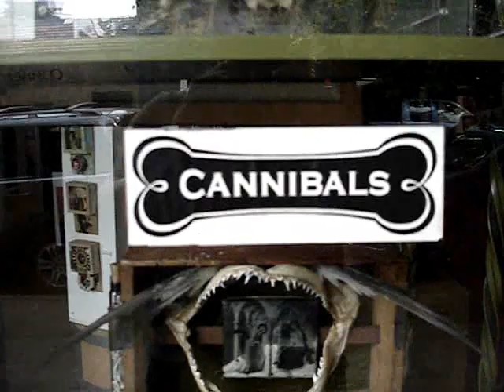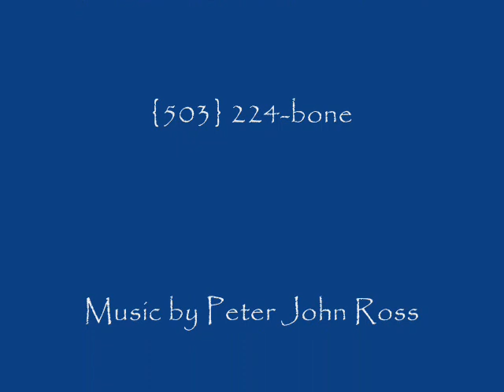Automatons and Mechanical Confections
Artist, Charles Daniels, at Cannibals Gallery in Portland, OR